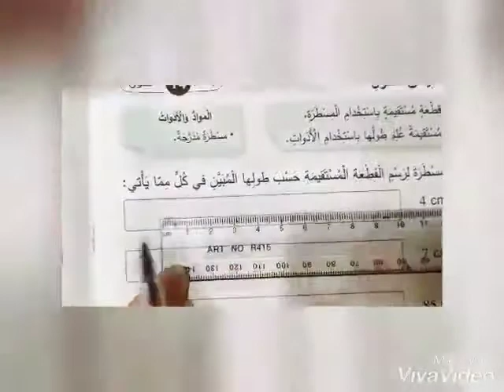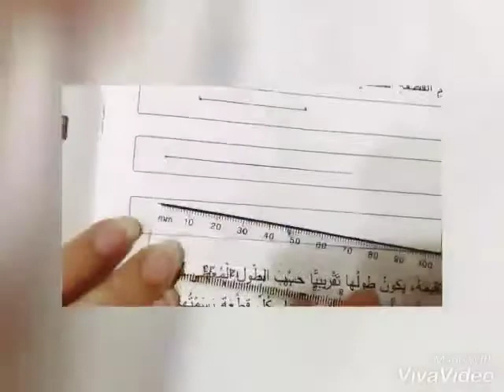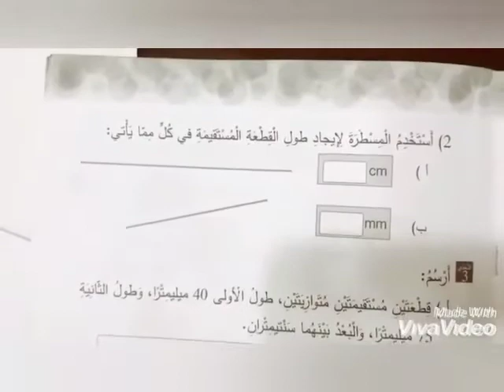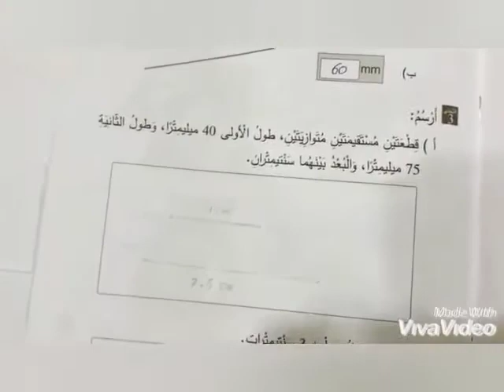الصف الرابع الرياضيات الجزء الخامس رابع الوحدة الرابعة عشر من كتاب التمارين صف 38 الى ص41